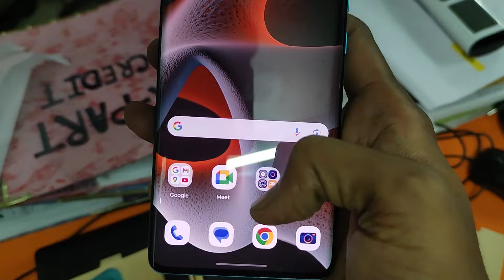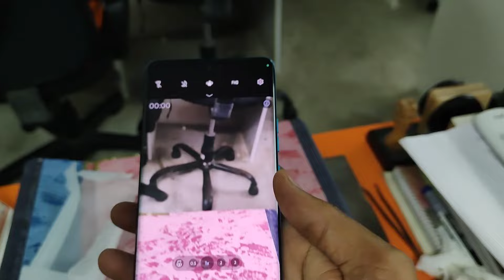Motorola Edge 50 pro 5G Review Good or Bad | Moto Edge 50 pro Me Kay Kami hai | Ali Youtuber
My Gèárs :
Green Screen
Smartphone : Realme 8pro